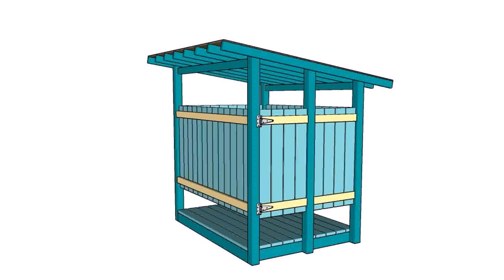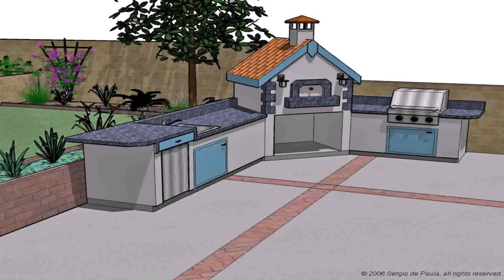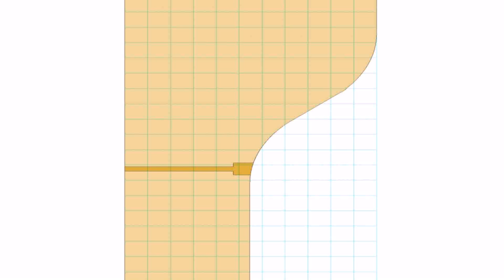Diy Outdoor Shower Enclosure Plans